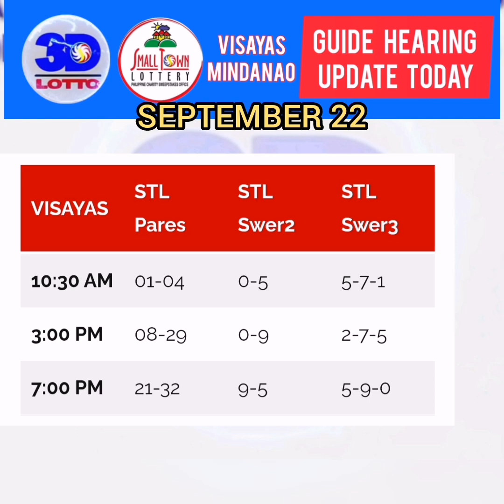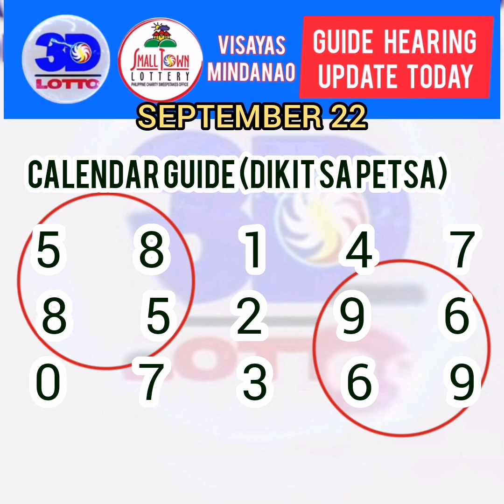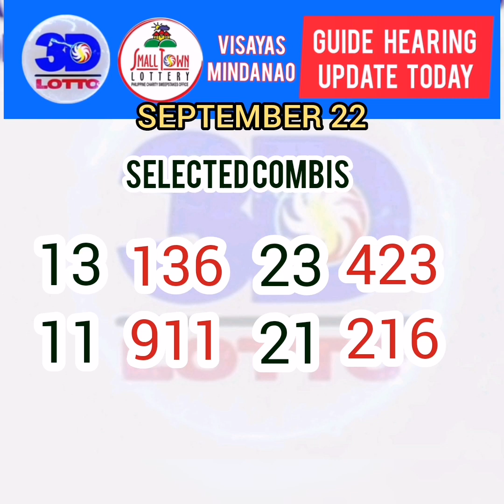Best number advance hearing para swertres and stl. September 22 2023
Swertres and stl guide pairings hearing probables ngayon base sa previous result.